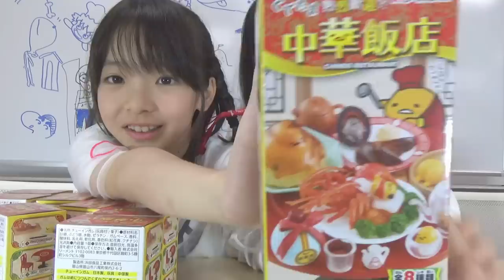【ぐでたま】中華飯店ミニフィギュアを紹介するよ！